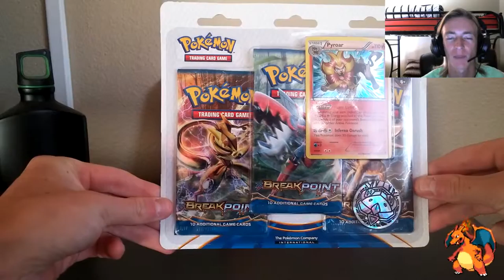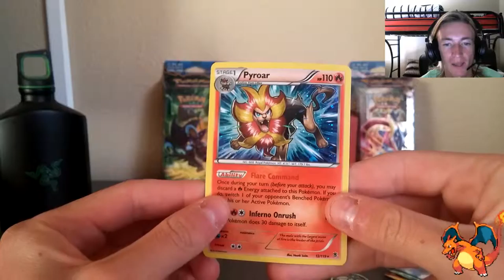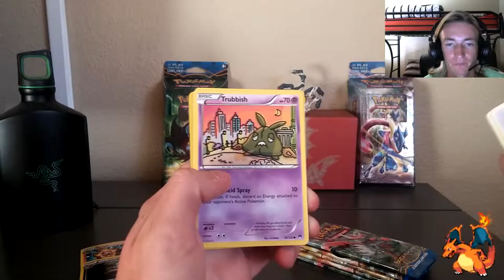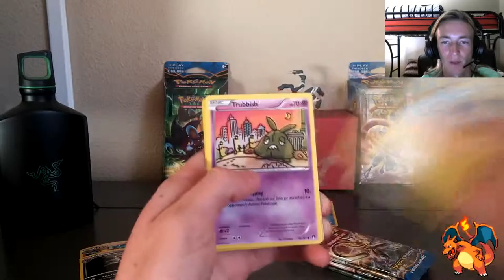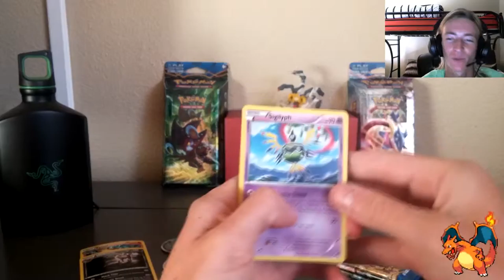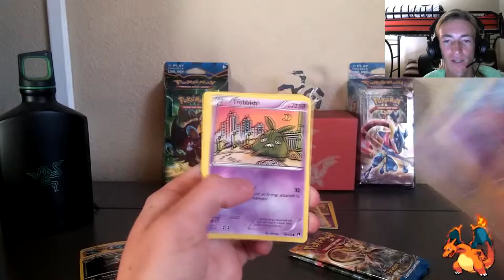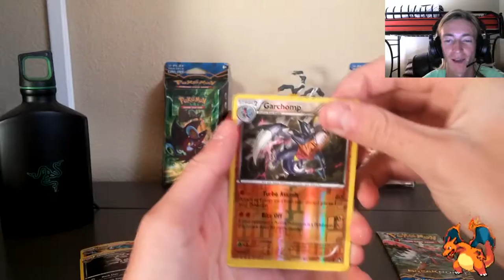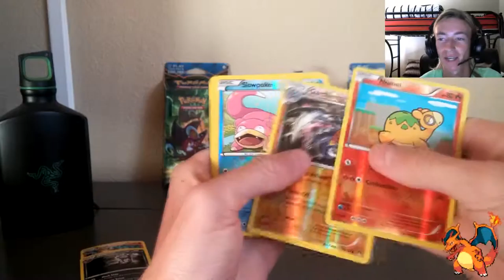PKMN TCG Unboxing- 3 Pack Blisters Breakpoint!